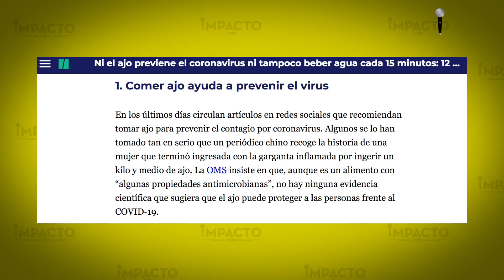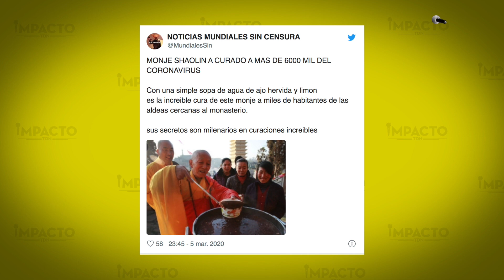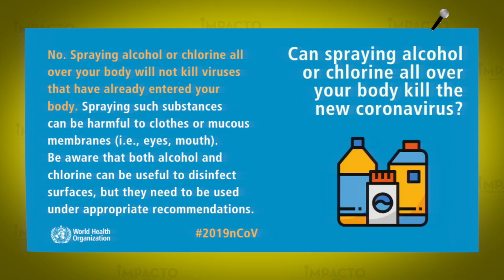Consejos falsos que debes ignorar | Impacto Mundo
Estos son algunos de los mitos y consejos falsos para prevenir el contagio del Coronavirus a los que ni siquiera debes prestarles atención, algunos de ellos son realmente ilógicos y por eso Impacto Mundo los desmiente para que estés bien informado.